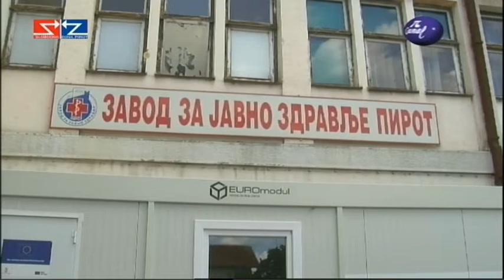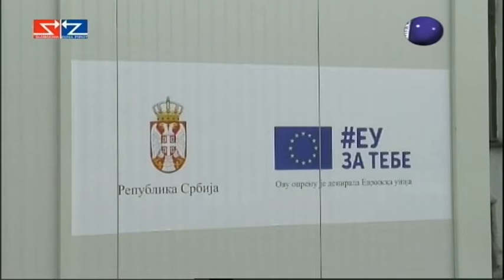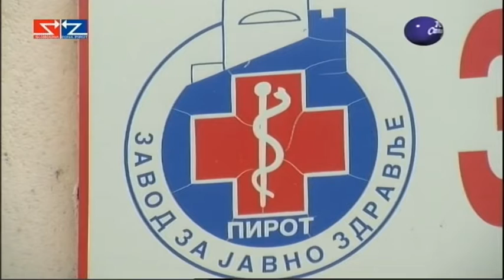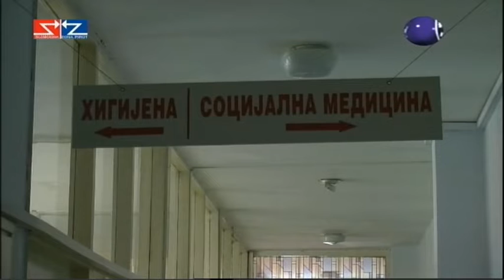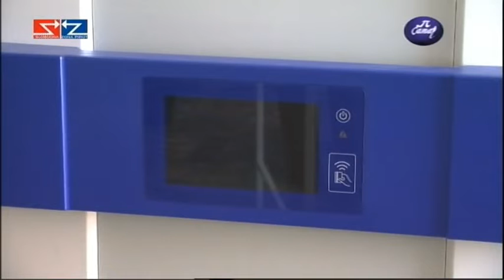Boje grada 04 08 2022